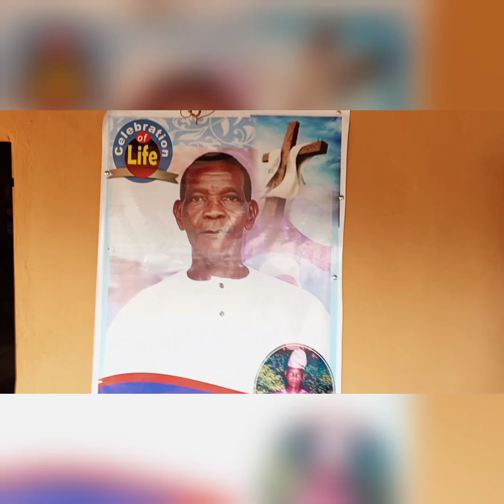Burial ceremony of late pa.omorogie Jacob obiazi( service of song).@ omolua igbanke.